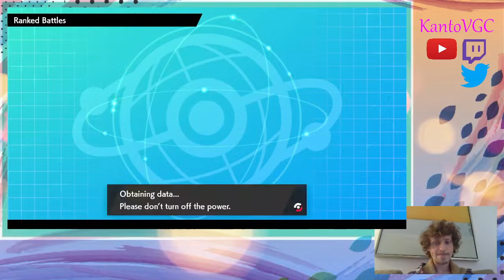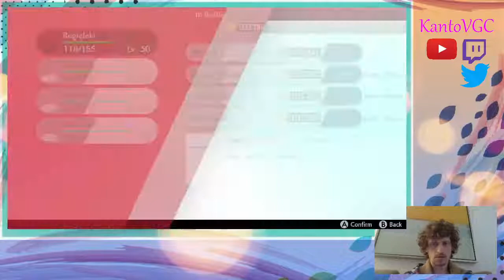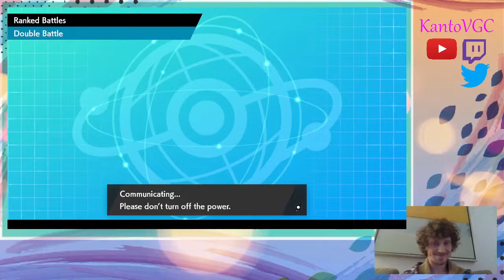Giga's Team Faces Giga's Team!? Pokemon VGC 2022 Series 12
Hey all, last round using Giga's Bronzong team that they got 2nd place in their local tournament with. Really unfortunate that we showed off the team terribly in this video but cool that we faced someone using another one of his teams, the Comfey Bouffalant team. Rental Code for that team is 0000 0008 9YL6 VH.

Team Overview (00:00)
Match 1 (02:34)
Match 2 (15:49)
Match 3 (30:26)